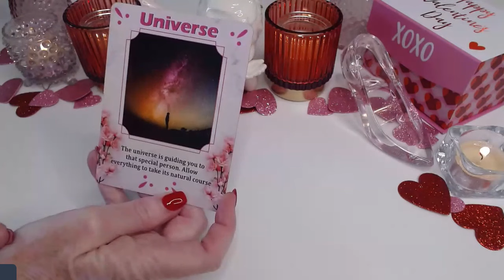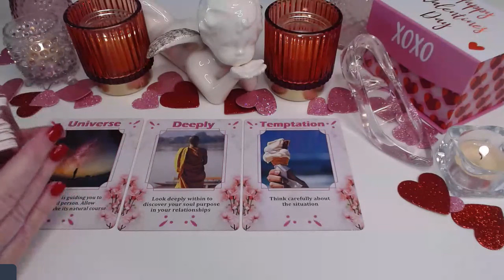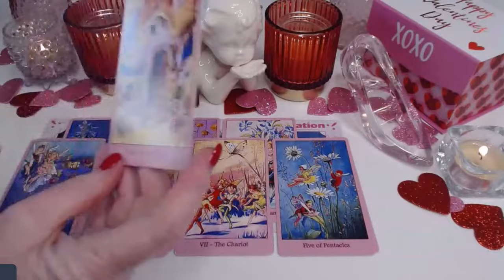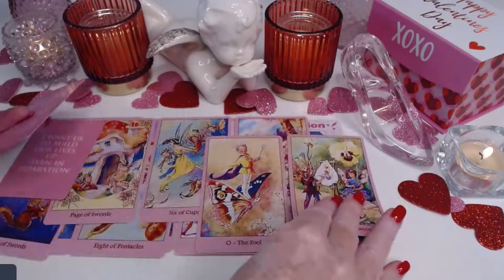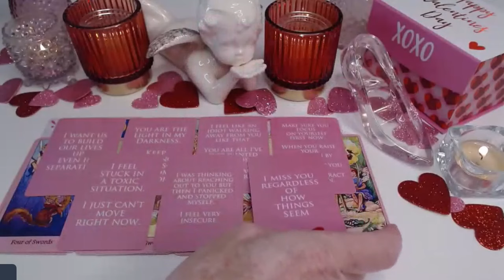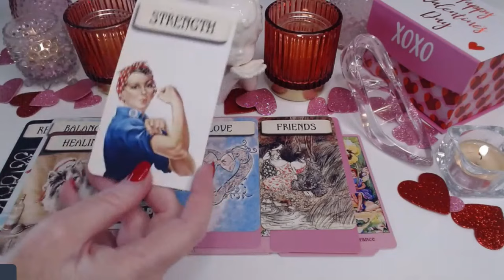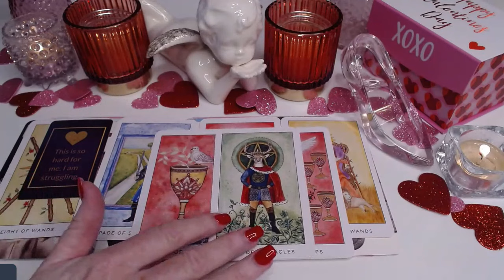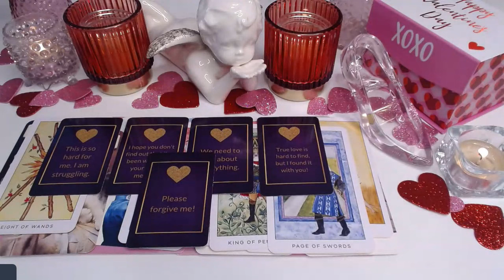❤️‍🔥THEY'RE FINDING THEIR WAY HOME TO YOU🔥NEVER STOPPED LOVING YOU📞💌 NO CONTACT COLLECTIVE LOVE ✨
❤️‍🔥THEY'RE FINDING THEIR WAY HOME TO YOU🔥NEVER STOPPED LOVING YOU📞💌 NO CONTACT COLLECTIVE LOVE TAROT READING ✨Taurus , Gemini , Sagittarius , Aries , Leo , Libra , Capricorn , Scorpio , Cancer , Aquarius , Virgo , Pisces ,